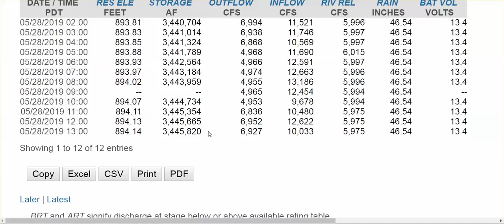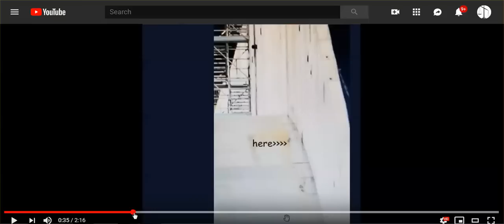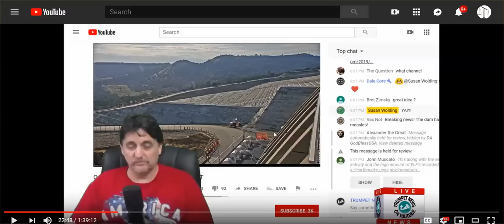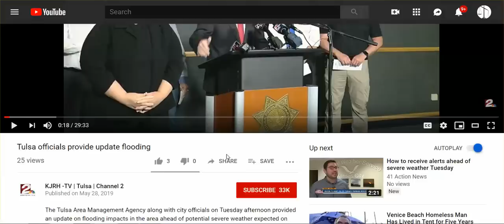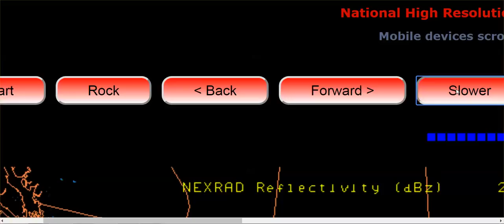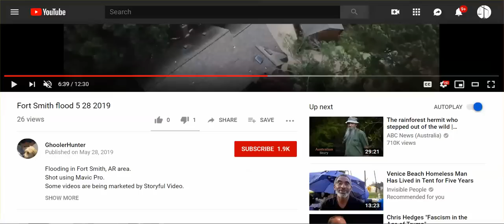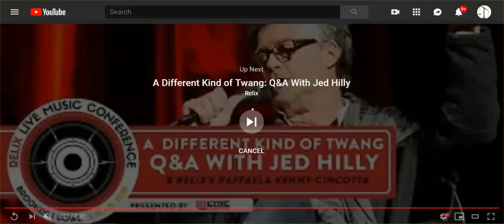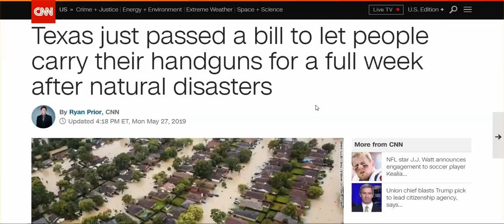WW Report: Oroville Dam, Harvey Level Flooding, Texans Can Carry 1 WK After Disaster, More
OK, AR Flood Warnings, Levees Breached, MSM Meteorologist Snaps At Angry Viewers For Interruption Of 'Bachelorette.'